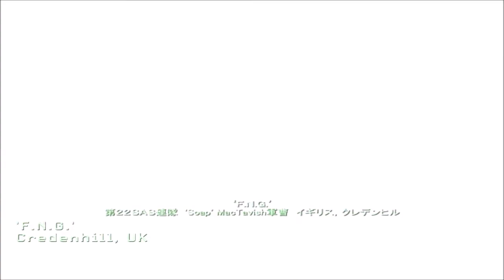#1【FPS🔫】Call of Duty4 Modern Warfare 【コールオブデューティー4 モダン・ウォーフェア】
現代戦を舞台にしたFPSゲーム「CALL of DUTY4 MODERN WARFARE （コールオブデューティー4 モダン・ウォーフェア）」のキャンペーンモードをプレイしていきます!!
初見だった上この時はまだ操作に慣れていなかった為、タイム遅いです。

プレイヤーはS.A.S.(英国陸軍特殊空挺部隊)・U.S.M.C.（アメリカ海兵隊）の新兵となりストーリーを展開していきます。

‹Prologue› F.N.G.
第22 SAS連隊に 'Soap' MacTavish軍曹が入隊。

【CALL of DUTY4 MODERN WARFARE コールオブデューティー4 モダン・ウォーフェア】

‹動画の更新等のお知らせは、Twitterにて!!›
【yosum58】